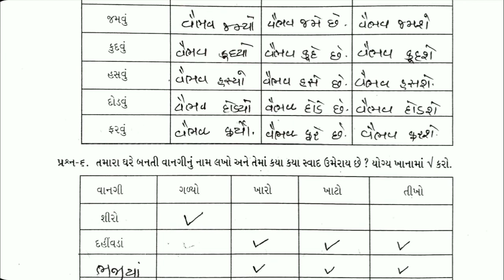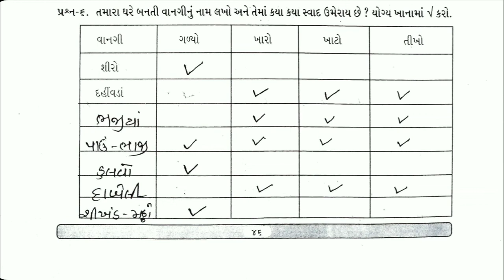gyan setu | std 4 gujarati kadam 9 bridge course | class readiness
bridge course gyans setu class readiness , standard 4 gujarati kadam 9 solution, dhoran 4 gujarati kadam 9 bridge course  class readiness gyan setu sanjay

(1) dhoran 4 gujarati kadam 9 solution
(2) std 4 guj chalo kadam 9
(3) standard 4 gujarati kadam 9
(4) kadam 9